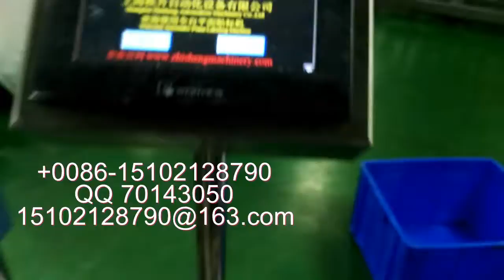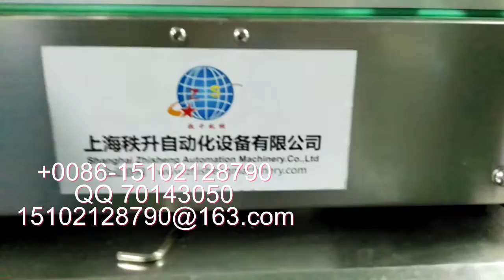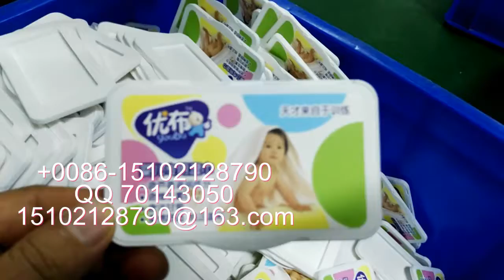manufacturer of packaging machinery labeling machine video packing machine price